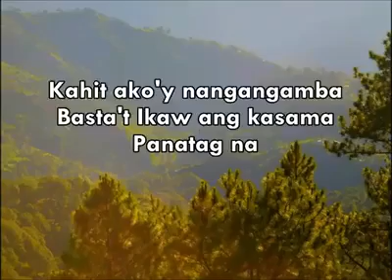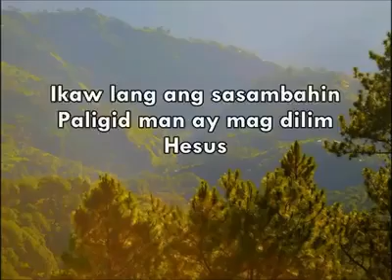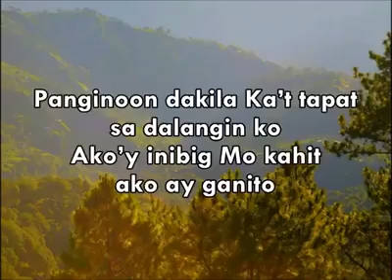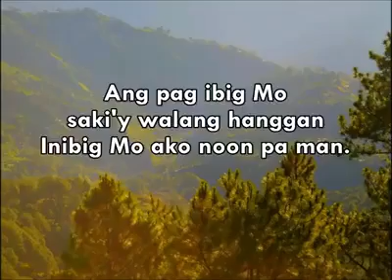Di Ka Nagkulang by Papuri Singers with Lyrics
Di Ka Nagkulang by Papuri Singers

Classic Filipino Christian song.

Religios and not for commercial purposes.